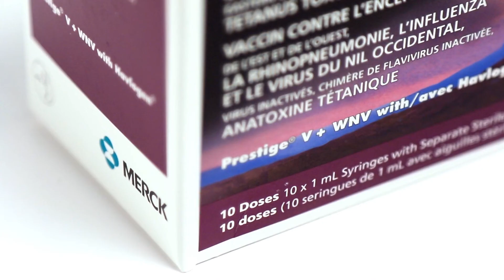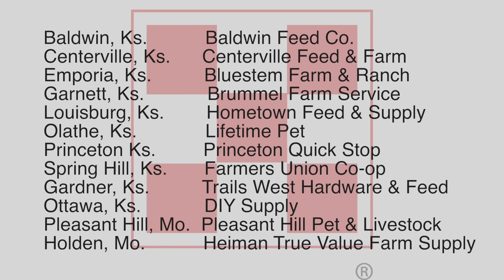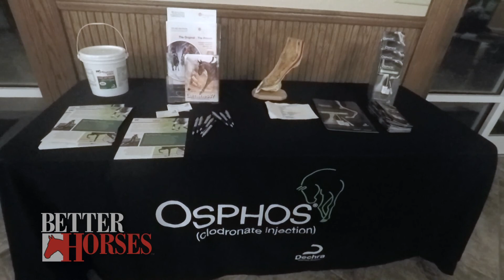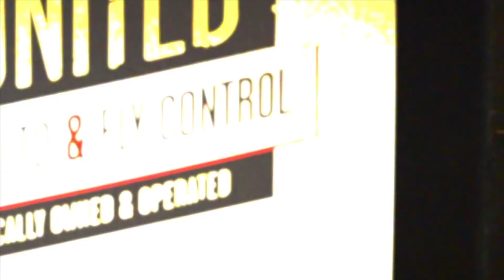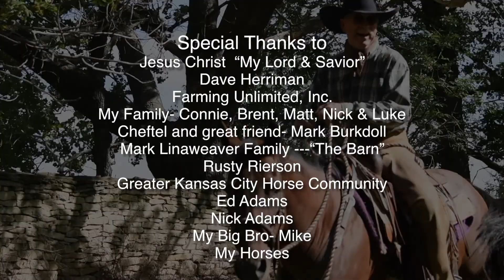Better Horses 73 dream ride